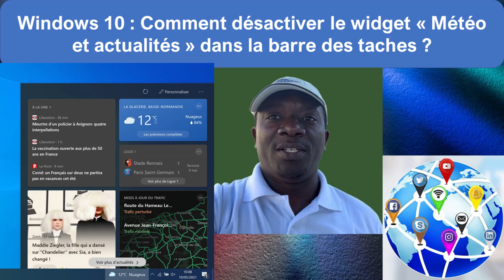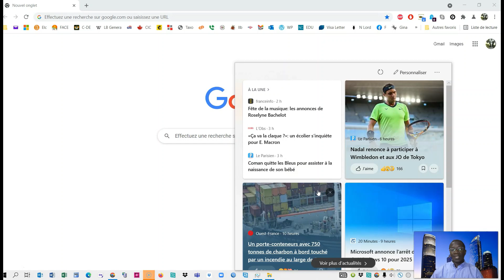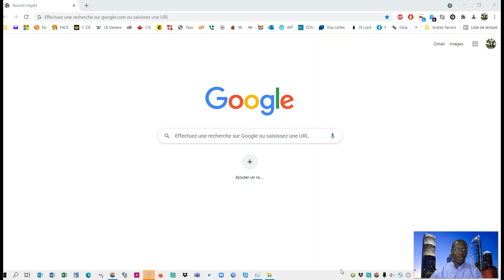Comment désactiver le module Météo et Actu de votre ordinateur avec Windows 10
Microsoft vient de rendre une mise à jour automatique qui affiche l'extension Météo et Actu dans la bar des tâches.
Beaucoup de personnes trouve cette innovation très utile et d'autres estiment qu'ils n'ont pas donné leur accord pour cette installation et souhaitent ne plus voir.
D'autres encore ne savent pas comment le désactiver.
Dans cette vidéo, nous proposons la solution.

❤️ 💜 Aimez 💛
💙 🔄 Partagez ➡️

Si vous avez des questions privées, contactez-moi sur ma page Facebook